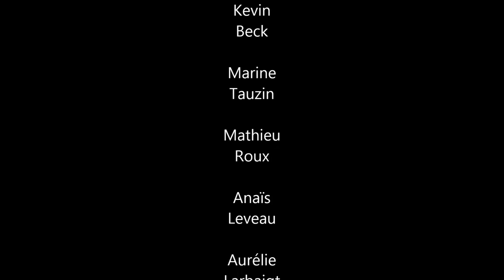Romain Roux Laurom Photography Vidéo photo rendu de l'anné 2013